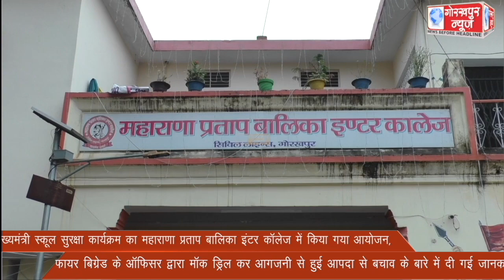मुख्यमंत्री स्कूल सुरक्षा कार्यक्रम का महाराणा प्रताप बालिका इंटर कॉलेज में किया गया आयोजन, फायर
मुख्यमंत्री स्कूल सुरक्षा कार्यक्रम का महाराणा प्रताप बालिका इंटर कॉलेज में किया गया आयोजन, फायर बिग्रेड के ऑफिसर द्वारा मॉक ड्रिल कर आगजनी से हुई आपदा से बचाव के बारे में दी गई जानकारी